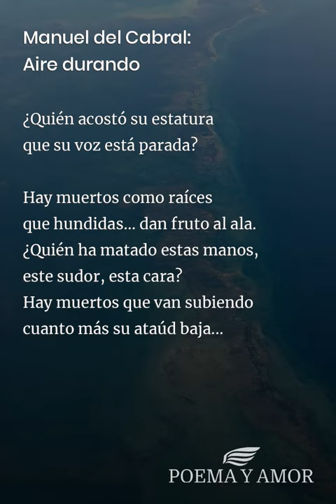Manuel del Cabral: Aire durando [Poema]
Poema Aire durando de Manuel del Cabral para leer. Disfrutar de la poesía clásica, Poemas y poetas dominicanos, amor

¿Quién ha matado este hombre
que su voz no está enterrada?

Hay muertos que van subiendo
cuanto más su ataúd baja...
Este sudor... ¿por quién muere?
¿por qué cosa muere un pobre?
¿Quién ha matado estas manos?
¡No cabe en la muerte un hombre!
¿Quién acostó su estatura
que su voz está parada?

Hay muertos como raíces
que hundidas... dan fruto al ala.
este sudor, esta cara?